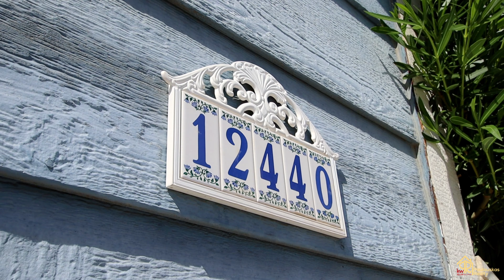Homes for sale in Victorville Ca 92392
Be Captivated By This Single Story Home Presented W/ Low Maintenance Rock Landscaping And Luscious Green Bushes Located In Quiet Victorville Neighborhood. Adventure Inside To Find Bright Natural Light Shining Through The Multitude Of Windows And Bouncing Off Sky High Ceilings And Brilliant White Painted Walls & Baseboards. Enjoy BRAND NEW Carpet Throughout The Entire Property And Make Way To The Kitchen Equipped W/ Light Wood Cabinetry, Tile Countertops, Garden Window, Tile Flooring, White Appliances & Access To The Backyard. Travel Down The Hall To Discover 2 Spacious Bedrooms, Guest Bathroom And Finally, The Massive Master Bedroom. Master Has Large Walk-In Closet, Ensuite Bathroom And Sliding Doors Providing Private Access To The Spacious Backyard. Step Outside And Unwind Under The Expansive Covered Patio W/ Concrete Slabs And Revel In The Drought Proof Landscaping All Surrounded By White Fencing Providing The Ultimate Retreat.